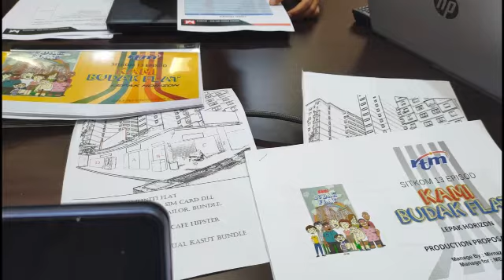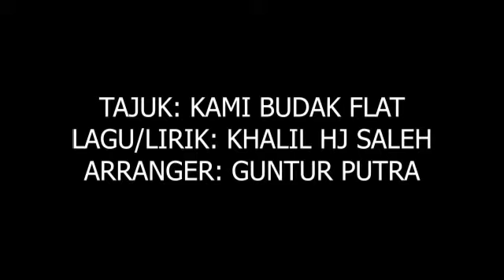LAGU TEMA KAMI BUDAK FLAT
LAGU INI DIGUBAH UNTUK SEBUAH PROJEK DRAMA SITKOM UNTUK SIARAN RTM BERTAJUK KAMI BUDAK FLAT.

LAGU/LIRIK : KHALIL HJ SALEH
ARRANGER : GUNTUR PUTRA

#HAKCIPTA TERPELIHARA SEPENUHNYA.

Sebuah platform yang mendokumentasikan kegiatan perfileman di Malaysia serta hasil-hasil seni dan kegiatan dari Khalil Hj Saleh.